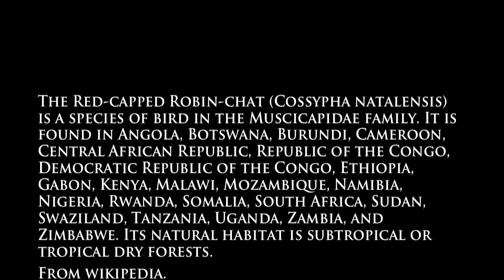KNPII 2011 Red-capped robin-chat